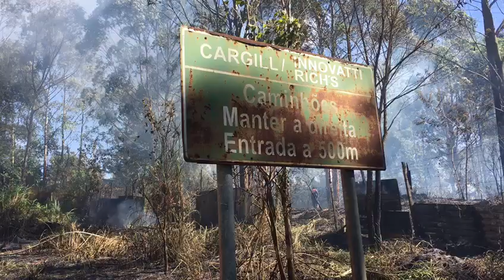Incêndio em Mairinque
Incêndio hoje na mata na Estrada do Sertanejo que atingiu também a Soldatopo-Fladafi.  Fogo controlado pelo Corpo de Bombeiros de Mairinque e equipe da Soldatopo.